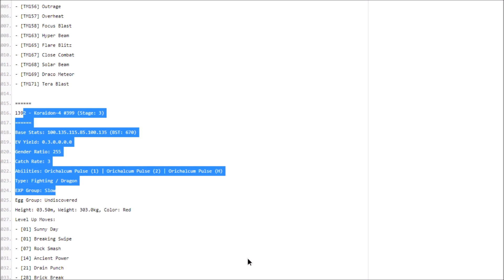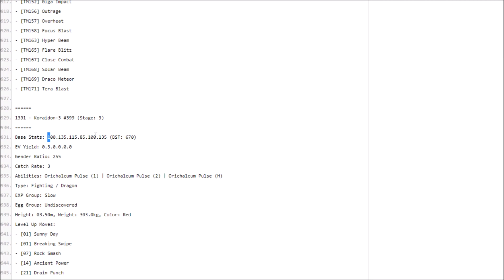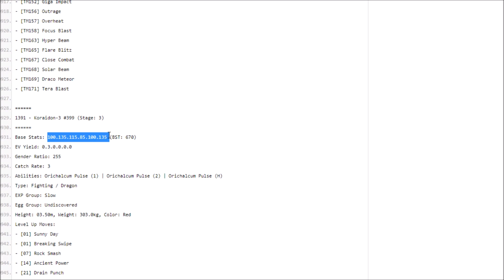Getting My SECOND Legendary Pokemon Then DUMPSTERING 5 Star Raids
You can get a second Legendary Pokemon in Pokemon Scarlet and Violet that is really strong in 5 Star Tera Raids. Its crazy that there is another Koraidon / Miraidon Location in Pokemon Scarlet and Violet! 5 Star Tera Raids are pretty hard but I'm making good progress on being able to easily beat 5 star raids in Pokemon Scarlet and Violet!

--- Pokemon Scarlet and Violet Legendary Pokemon Guide ---
How To Get Another Legendary Pokemon in Pokemon Scarlet and Violet / Second Koraidon Location Pokemon Scarlet / Second Miraidon Location Pokemon Violet / Pokemon Scarlet and Violet 5 Star Tera Raid Guide / 5 Star Raid Pokemon Scarlet and Violet